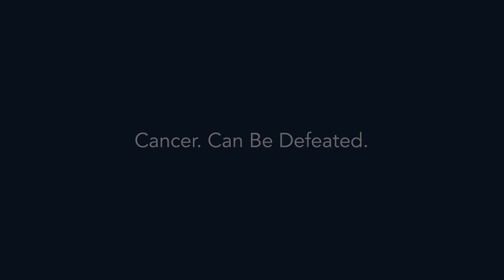National Women's Health Week Encourages Women and Girls to Make Health a Priority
National Women's Health Week starts on Mother's Day, and encourages women and girls to make their health a priority.